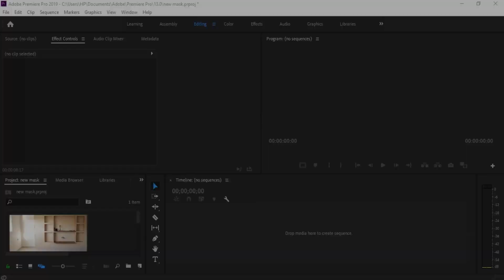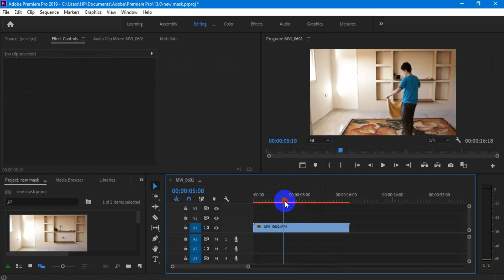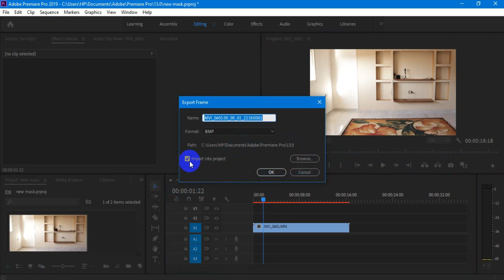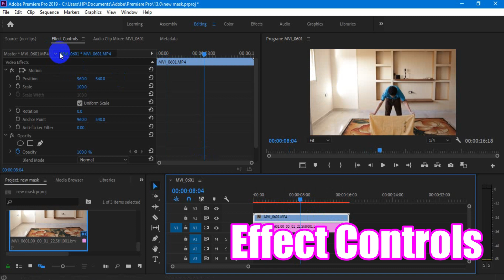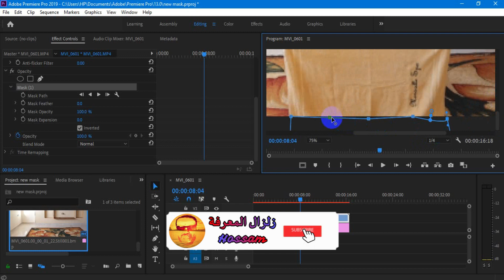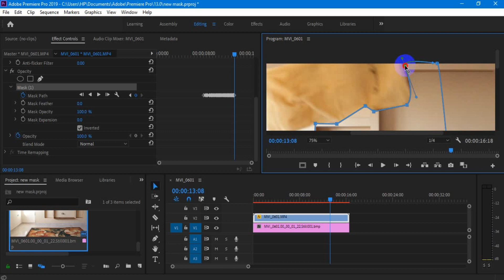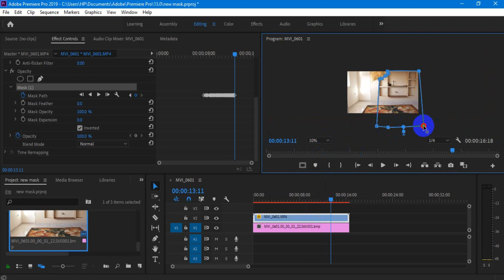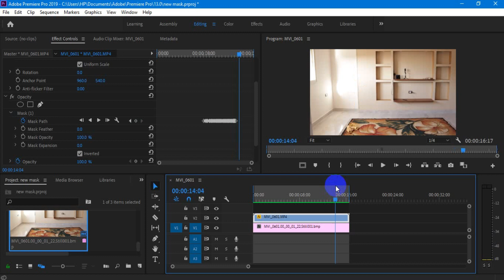سر طاقية الاخفاء على ادوبى بريمير | Invisible Cloth Zach King Magic Trick Adobe Premiere Pro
فى الفيديو ده هنتعلم طريقة عمل تأثير الاختفاء على ادوبى بريمير برو بسهولة واحترافية عالية. تابعوا الفيديو للنهاية وانا هقولكم على كل التريكات.

قناة زلزال المعرفة (Knowledge Earthquake) هى قناة متنوعة تعليمية تكنولوجية معلوماتية ابتكارية تمدك بكل ماهو جديد من تحميل وتنزيل وتفعيل البرامج المرتبطة بالحاسوب او الكمبيوترات والهواتف النقالة و العلوم والابتكارات المختلفة والاستفادة منها وبتقدر من خلالها تحصل على كل المعلومات التى تفيدك.

تستطيع مشاهدة المزيد من الشروحات المختلفة لتطبيقات الكمبيوترات والهواتف النقالة ودورات احتراف المونتاج من خلال رابط القناة.